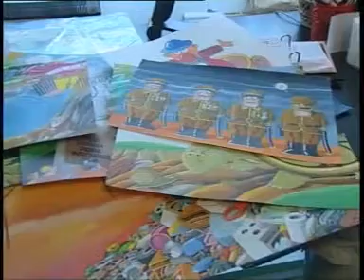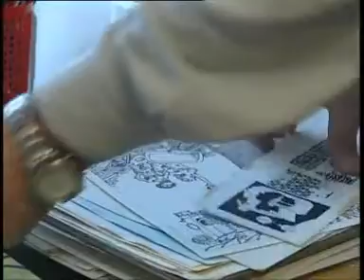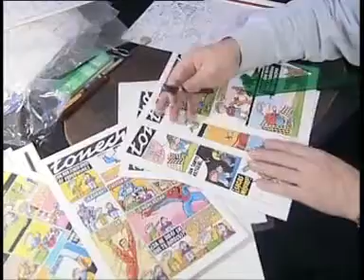Xaquín Marín Ó Pé da Letra TVE Borja Brun